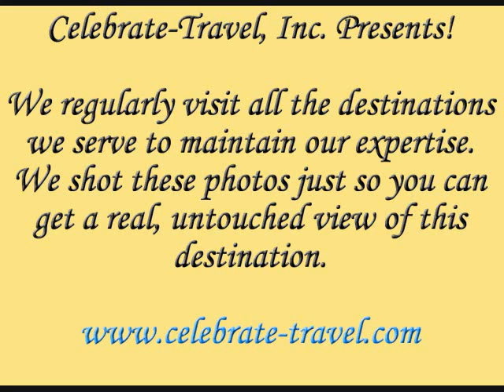San Gimignano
Celebrate-Travel, Inc. presents Florence--all photos were taken by us. Enjoy!